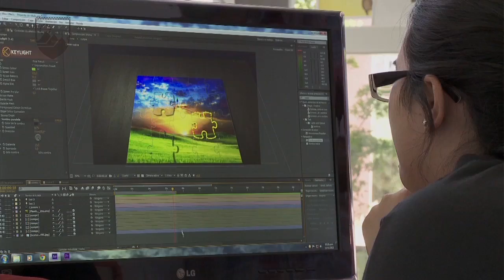Los alumnos de la ULP comenzaron las clases